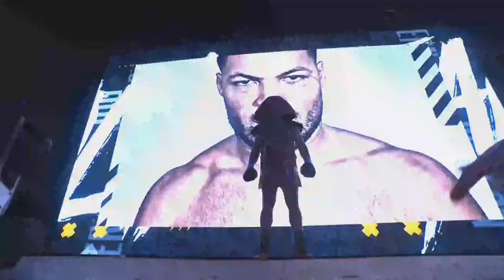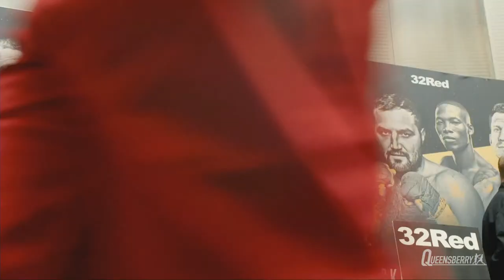LIVE WEIGH-IN! Joe Joyce & Christian Hammer step on the scales before Heavyweight clash!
World Title hopeful Joe Joyce returns to action for the first time in a year as he takes on former Tyson Fury opponent Christian Hammer.

European Champion, Jason Cunningham is also in action against 2-time world champion Zolani Tete. Elsewhere on the card, the exciting Mark Chamberlain steps up to fight for an IBF European Lightweight Title.

7pm | Saturday Night | BT Sport 1